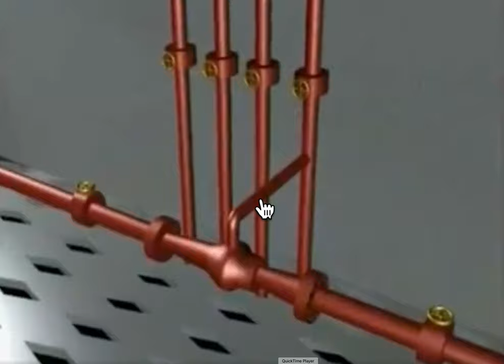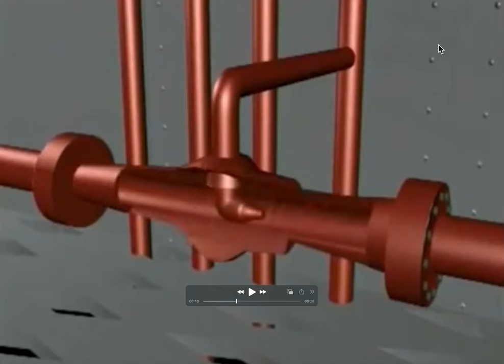Eductor Operation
Join a Membership